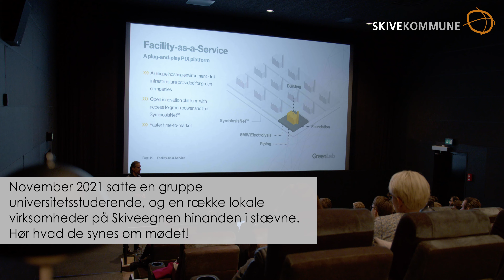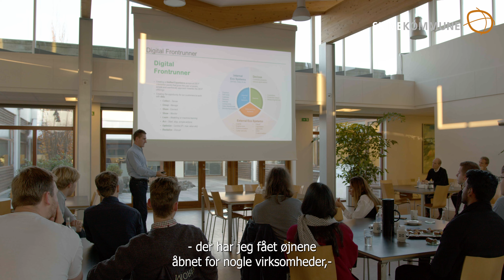DTU's besøg på Skiveegnen